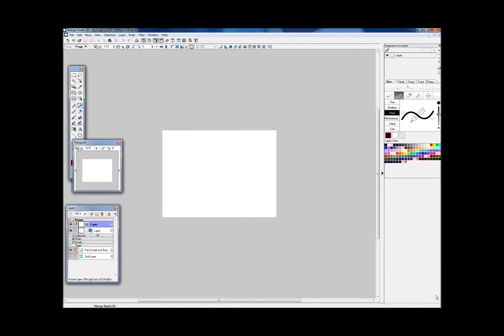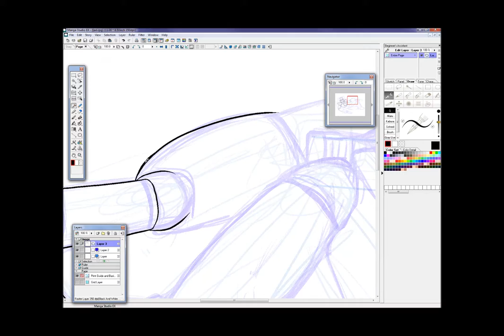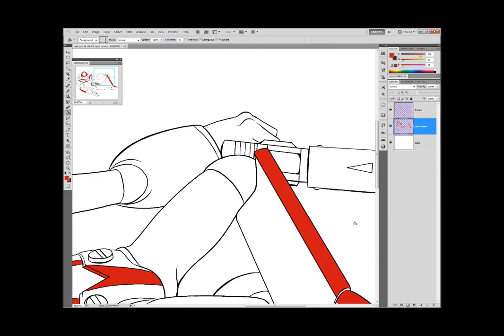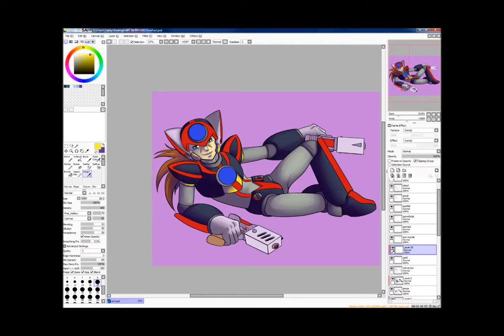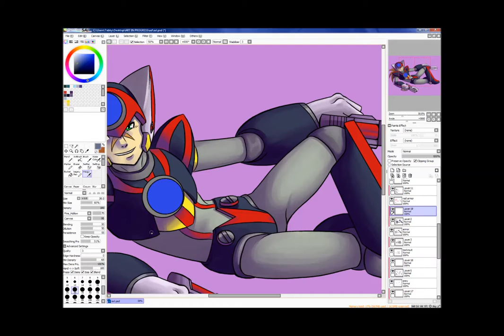Tabby Draws - Axl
Another Tabby Draws! This time with Axl!

This time I used Windows Movie Maker to speed it up quite a bit, and add music. It's an excellent editing program.